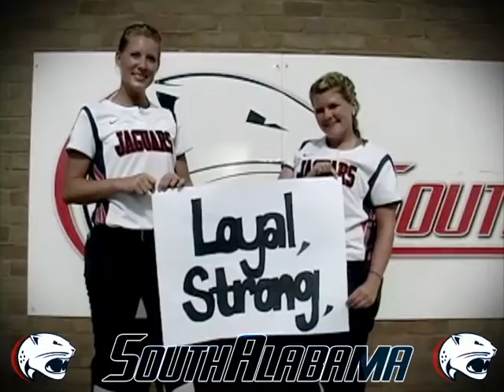"South" - South Alabama Fight Song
South Alabama Fight Song "South"

South! Alabama,
We're the pride of the red, white, blue
Loyal, strong and faithful,
To our Alma Mater true.
South! Alabama,
We will cheer you to win the day.
For its J-A-G-U-A-R-S for
USA!